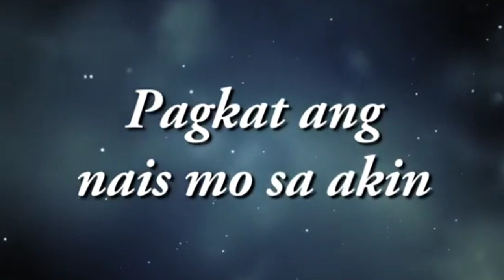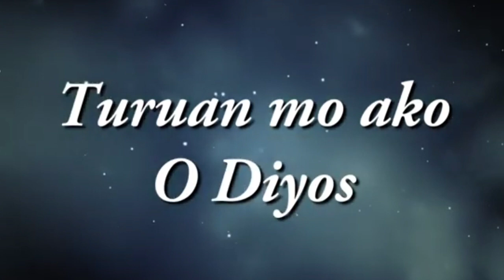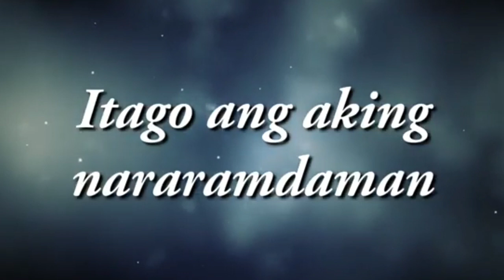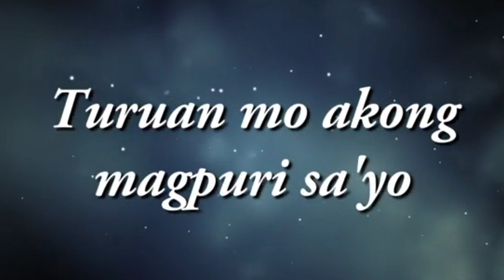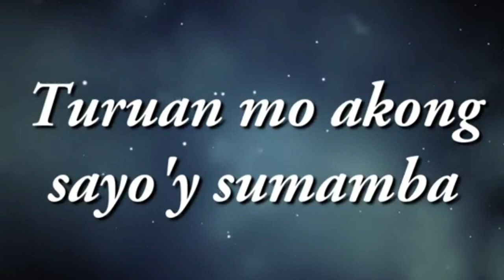Turuan mo ako karaoke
christian music minus one